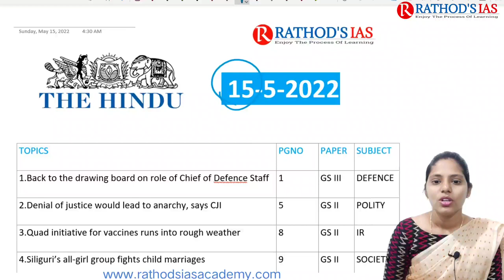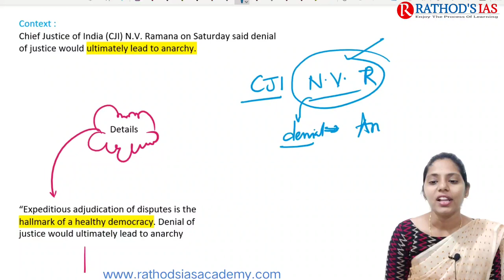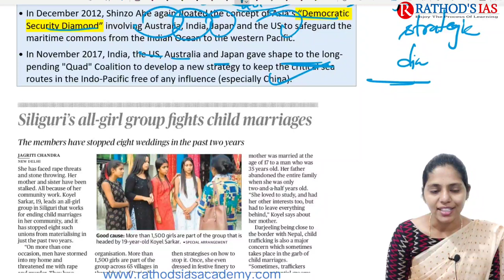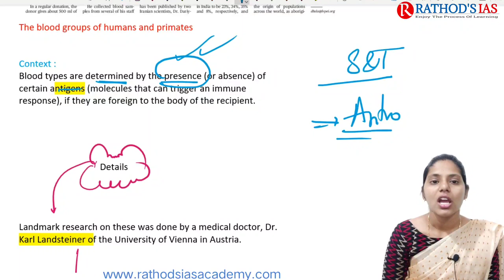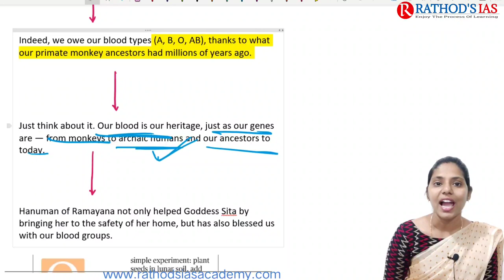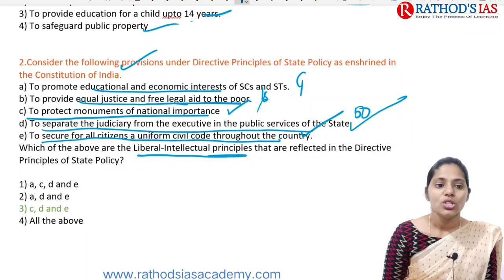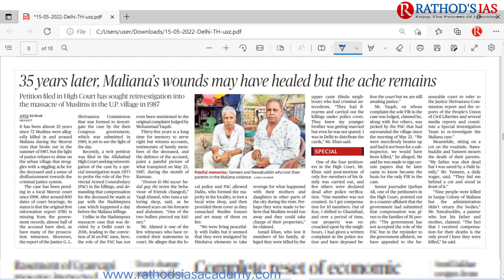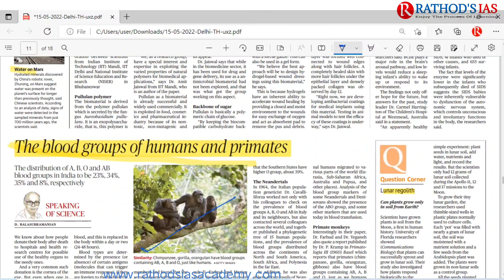15 May 2022 | The Hindu Newspaper Analysis in English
15 may 2022 The Hindu Analysis and The Hindu Editorial Analysis